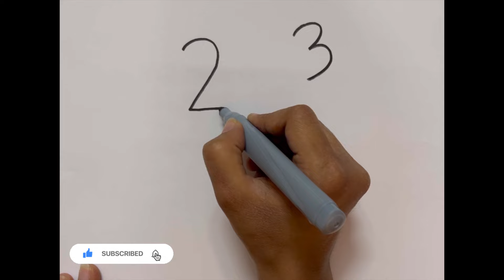Peacock Drawing | How to draw peacock from number 234 step by step | Easy peacock drawing